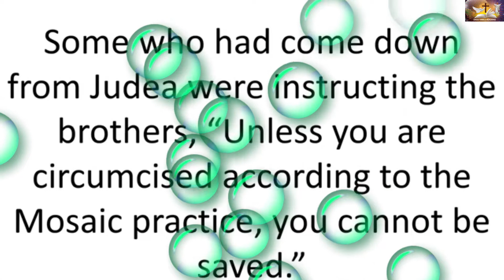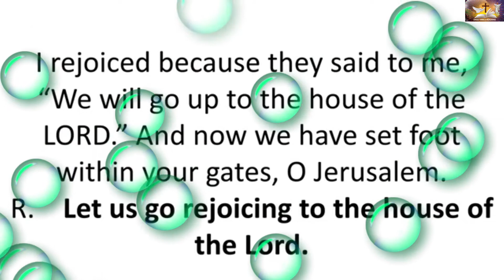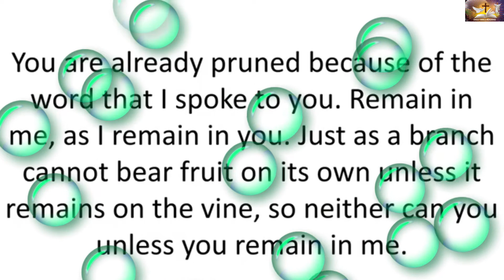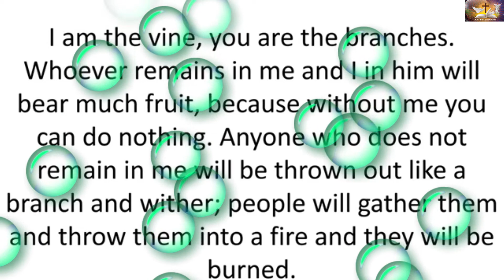Wednesday of the Fifth Week of Easter, May 19, 2022.